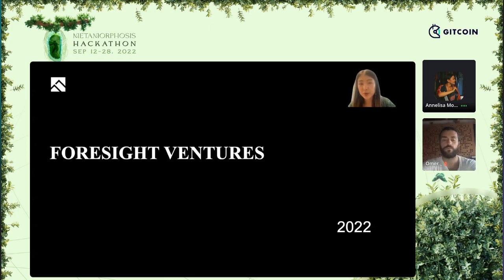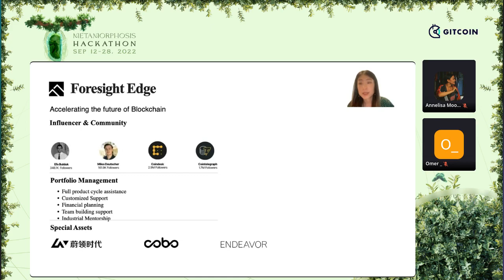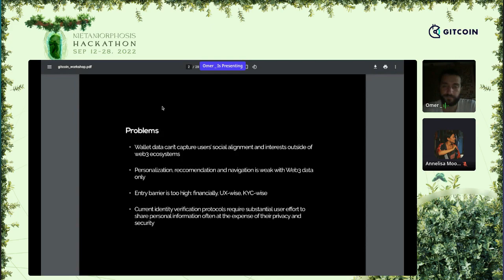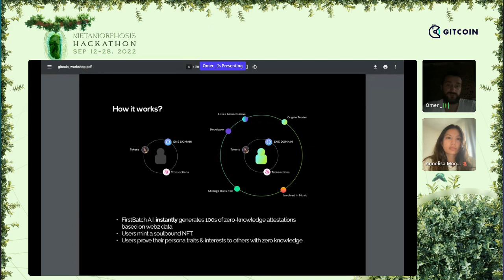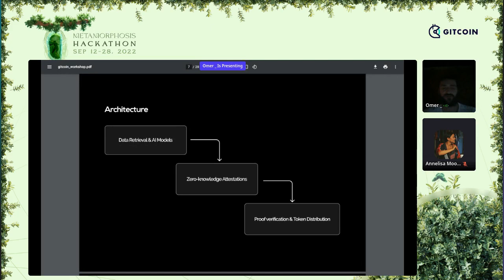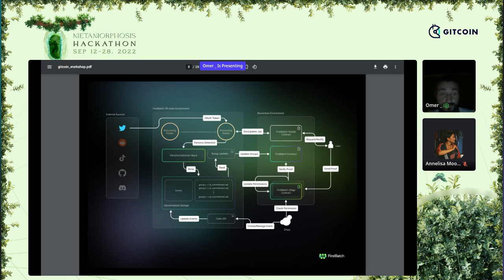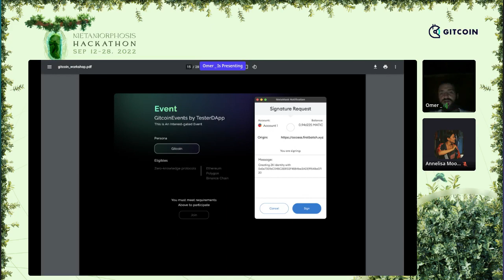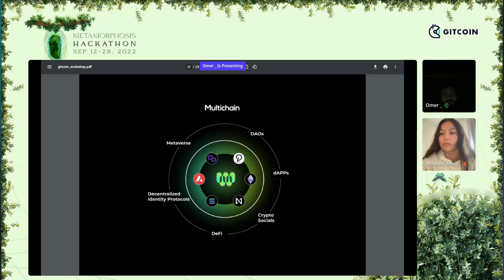ZK toolkit and Soul Bound Token Use Cases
We will work you through the web3 project working on pseudonymous identities, and Eli irate our cases of using Soulbound token for user identity, explain why "Soulbound" NFTs & ZK interactions will enable a DeSoc with Pseudonymous personas.